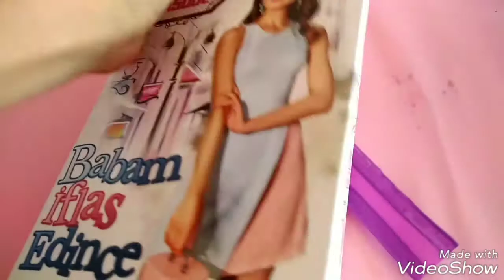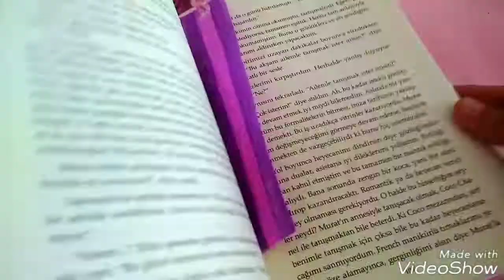Pipetle Yapılacak 2 DIY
Videoyu beğenmeyi ve kanalımıza aboneolmayı unutmayın:)))